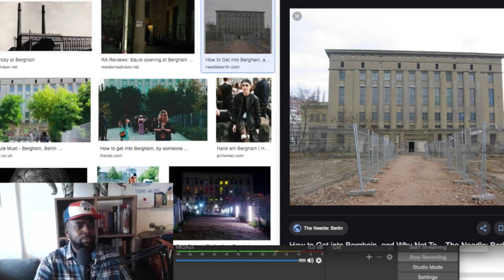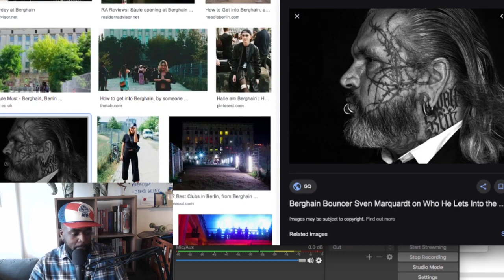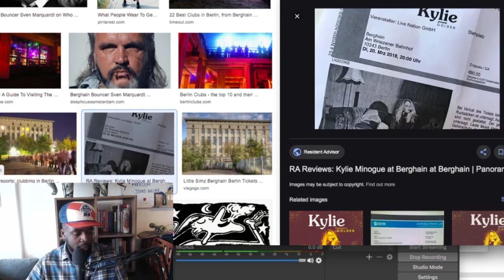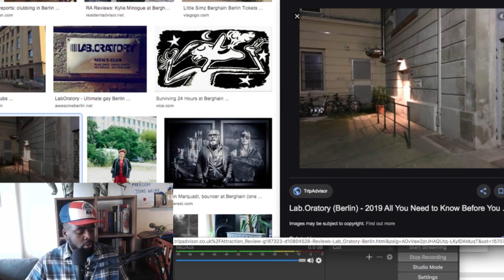I went to the Berghain AGAIN...it was AMAZING!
You've heard a lot about this place and you probably think it's slightly overrated...well i'm here to tell you that is not. It's everything you would hope to find in a nightclub and more. There's community, there's energy, there's excitement and it's pure and utter all over the dance floor!

If you haven't been I implore you to go, at least 1x in your lifetime, I promise you will not regret it.